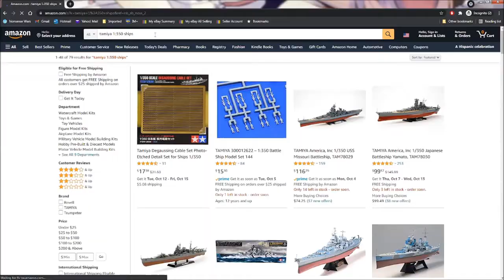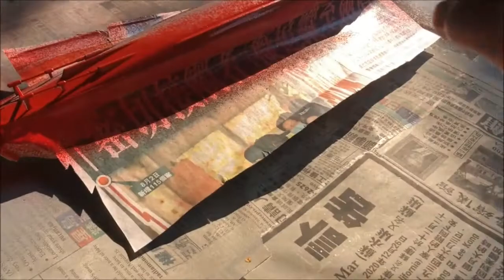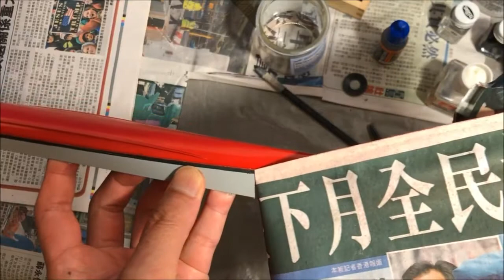Tamiya 1:350 DD-445 Fletcher Unboxing and Build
Model noob builds noob model.